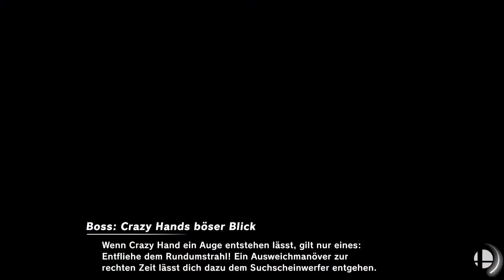So trainierst du deine Amiibos in Super Smash Bros Ultimate!!! - Tipps & Tricks